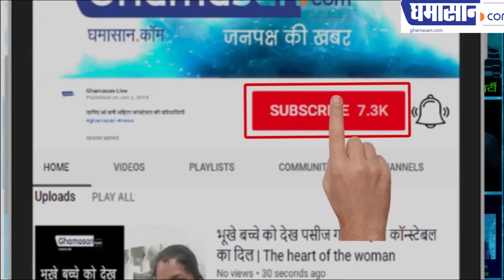युवा राजनेता भ्रष्ट नहीं होंगे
रामभाऊ म्हालगी प्रबोधिनी संस्थान के डॉ महेश भागवत बोले